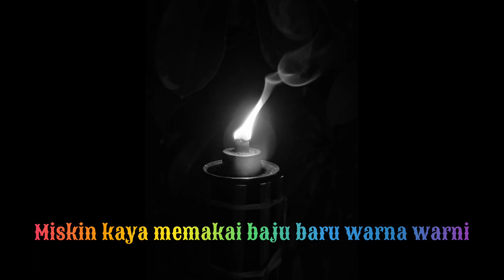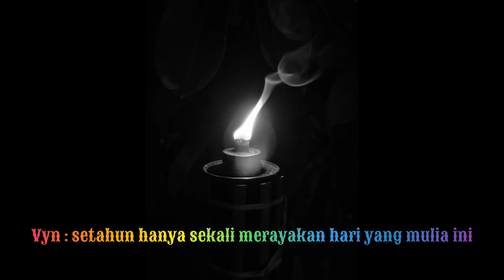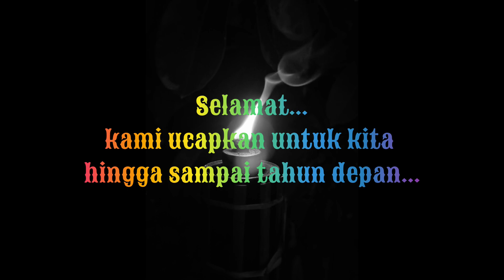Yuyu Kusairi - Selamat Hari Raya, Saloma (cover)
Selamat hari raya, Saloma
Cover by Yuyu Kusairi, Ryn, Shez & Zal.
Smule mixdotsmulefm